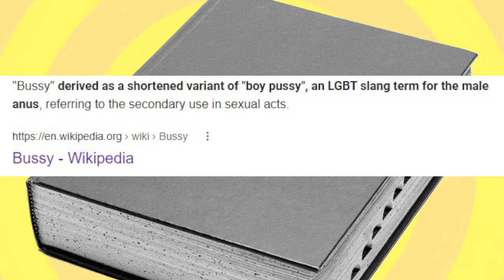"BUSSY" Will Be Added To Dictionary For PRIDE MONTH? Lil Nas X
Lil Nas X wants 'bussy' added to the dictionary for Pride Month...
Maaaaaaan!!!